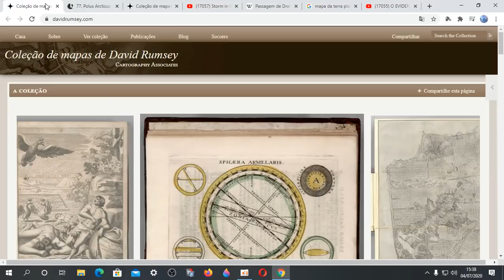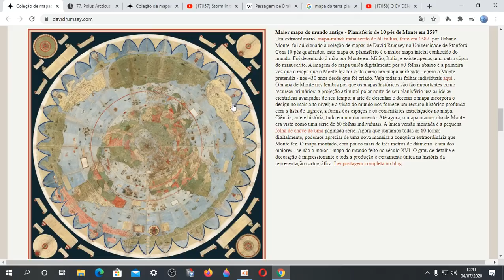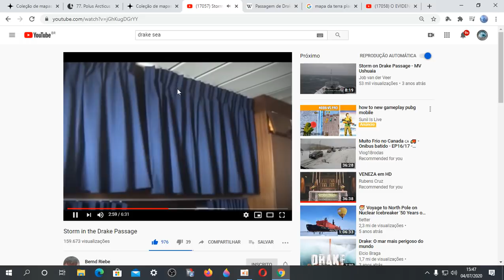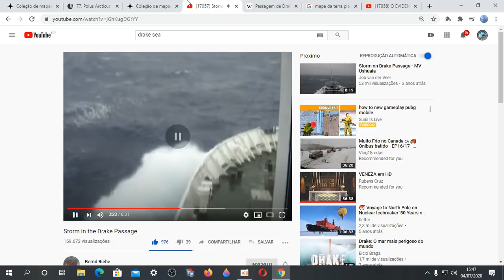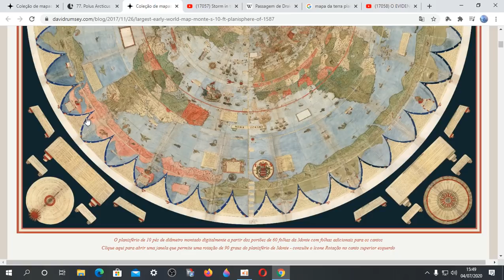URBANO MONTE! E O SEU MISTERIOSO MAPA DA TERRA PLANA DA ERA PRÉ DILUVIANA! UMA DESCOBERTA INCRÍVEL!!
Link do Mapa
✅Nosso Instagram!!
✅ Nosso Canal no Telegram!!
✅ Nosso Grupo Interativo no Telegram!!